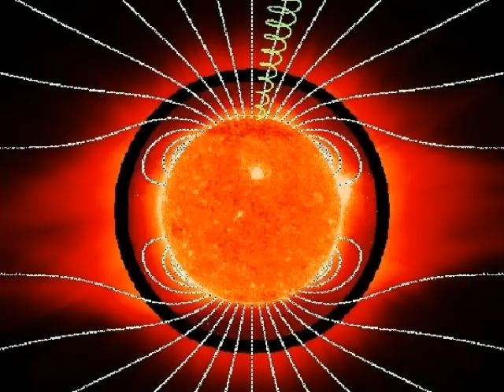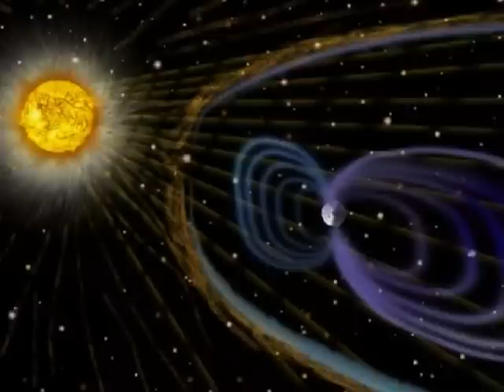End Of The World Satsang: The Cosmos Is Unstable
We know the world financial system is going to collapse, but what about earth changes caused by cosmic factors?

Space Pics By Nasa/JPL from Hubble
Composite Pics Courtesy Of Hoppdeleny